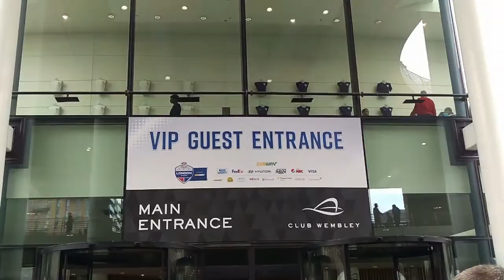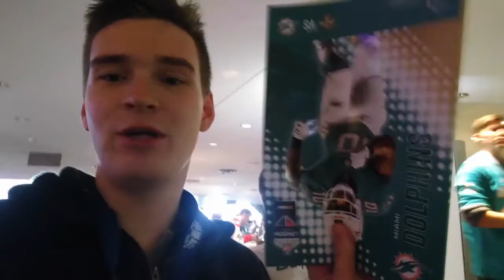NFL Vlog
Whether it's gaming with my friends or vlogging on adventures with my fiancee I really hope you enjoyed the video! Until next time this has been AbsoluteAzza and I'm signing off!